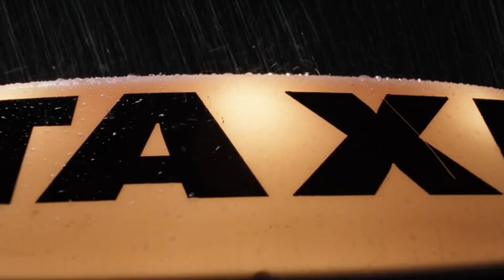Hot Fuzz - New Town Same Cop